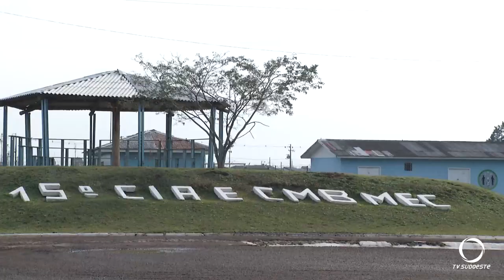Dia do soldado é comemorado com formatura militar na 15° companhia de engenharia e combate em Palmas